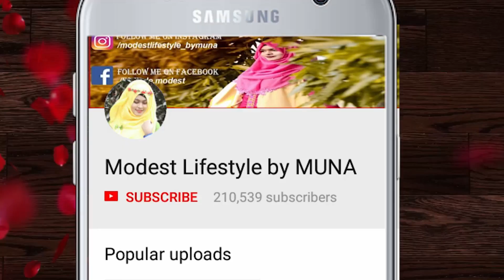Side Swept Hijab Style For School,College,University Class & Office Work With Full Coverage for All.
Hello Girls
Today I have brought this hijab style look for you all who wants to wear hijab with school/college uniform to look more preety and modest.Most of the time school/college girls feel awkward wearing scarf or hijab with any dresses,I have just tried to create an easy style.This can help any school/college girls to bring childish look.You can follow the instructions for this hijab style.😍😍😍